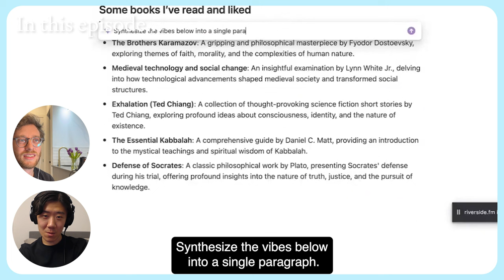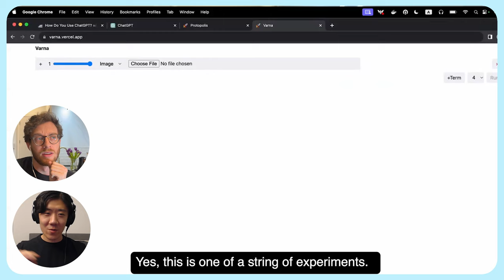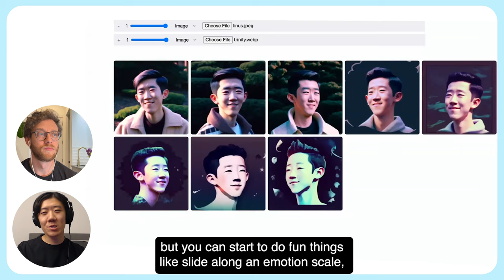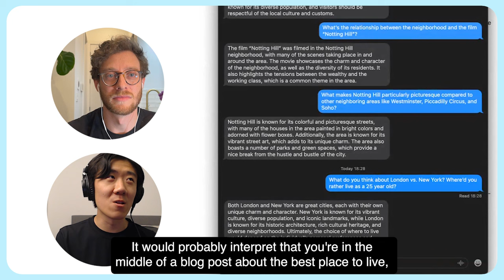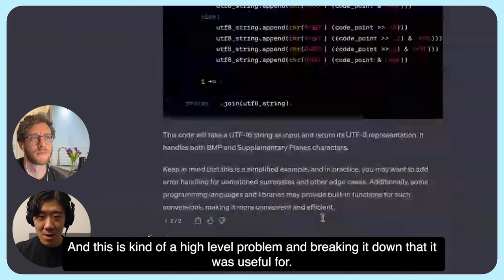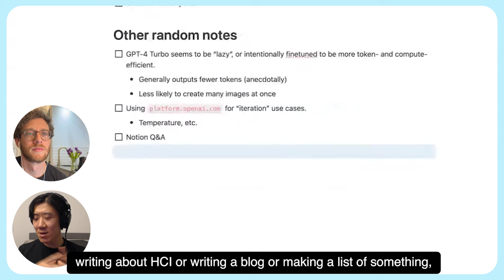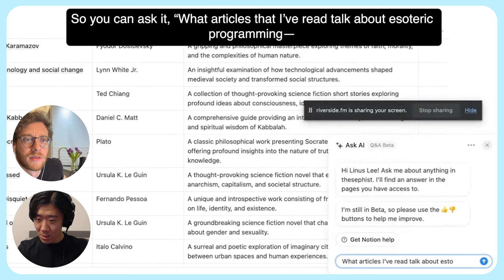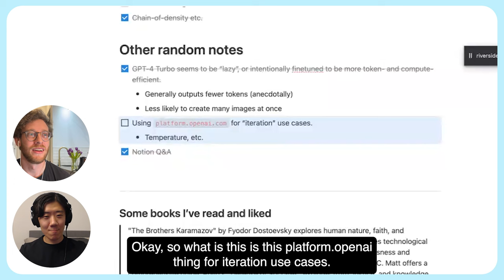Inside the Mind of an AI Researcher: ChatGPT and Notion AI Experiments - Ep. 3 with Linus Lee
Linus Lee is a research engineer at Notion who works on its AI team, prototyping new experiences, like their Q&A chatbot. He is a deep thinker who is obsessed with building AI that enables human creativity and agency. He came on the show to talk about how AI might augment our thinking, how he thinks about prompting to get the best results, and how he uses ChatGPT and Notion AI in his work and life.

I first interviewed him a year ago where he showed off dozens of AI prototypes he’d been building to try to understand the future of this technology. Our latest interview is a mixture of theory and practice. Linus talks about how the tools we use shape the work we can create and what the future of AI-driven interfaces might be. We watch him demo personal tools he’s built, like an AI chatbot that he communicates with over iMessage. And we peek over his shoulder to see his chats with ChatGPT to understand how he talks to it to get the best results.

Here’s a taste of what we talk about:

- Using AI to maximize agency. Linus talks a lot about the ways our tools shape our agency as thinkers and creatives—and how AI might be used to enhance rather than reduce our agency.
AI as a “thought calculator.” Linus borrows a phrase from the popular tech blogger Simon Willison to illustrate dueling points of view on the ultimate goal of AI: is it meant to be a simulacrum of humans or a “thought calculator,” a way to enhance human imagination and creativity?

- Personal prototypes he’s built. Linus regularly experiments with AI on the weekend. He shows us a chatbot he built that works over iMessage, and a new interface for image generators that gives him much better control over their output.

- Better prompting. We go over simple yet powerful techniques for getting the best answer out of AI models—like starting with general queries first, and repeatedly asking the model to answer the same question.

- Using AI for vibe checks. AI is great for reflecting the vibes of books, people, places—and even files on your computer. Linus talks about how he uses ChatGPT to get quick vibe checks that allow him to make decisions.

- Book recommendations. We pit ChatGPT head-to-head against Notion AI to see which can best capture our reading taste. And just when ChatGPT seems like it’s coming out on top, Linus makes a convincing case for Notion AI’s special skill set as an organizational tool that already knows how its users work.

Sign up for Dan’s newsletter Every to unlock our ultimate guide to prompting ChatGPT.

Timestamps:
00:00:00 - Teaser
00:01:03 - Intro
00:04:06 -  Retaining agency when conversing with AI
00:27:04 - A personal iMessage chatbot
00:32:49 The difference between prompting and prompt engineering
00:38:48 -  “What's the vibe of this file?”
00:44:57 - Travel recommendations
00:51:57 Book recommendations
00:56:00 Notion AI's advantage over ChatGPT
01:02:00 - Using Notion AI at work
01:09:16 - Is GPT-4 getting lazy?